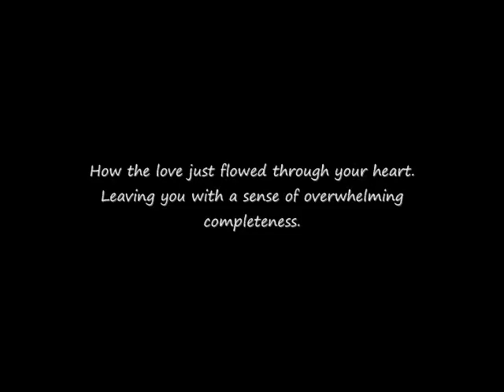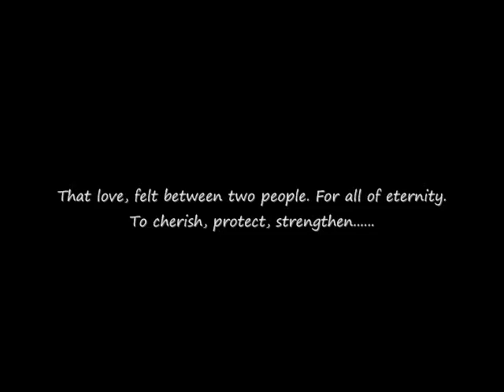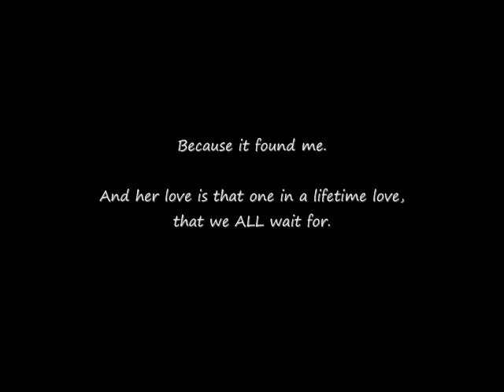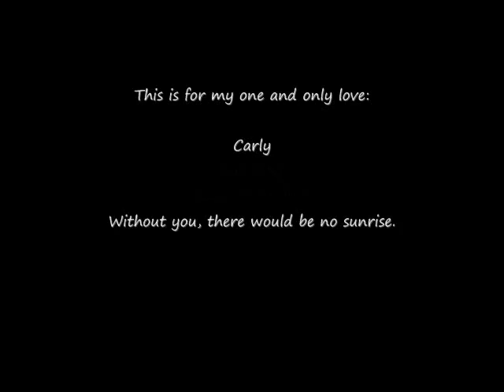Sunrise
Short film I made for someone that I was fortunate to meet in my life.